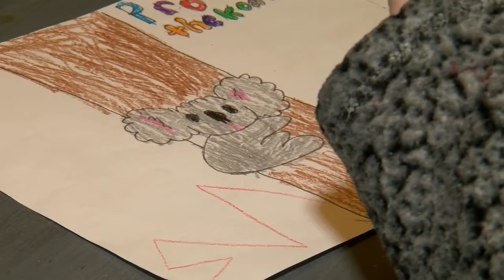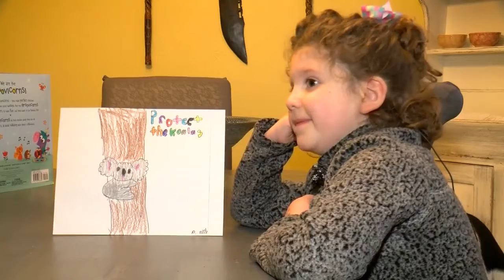Penny Lane's Mission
Young Artist helps animals impacted by wildfires